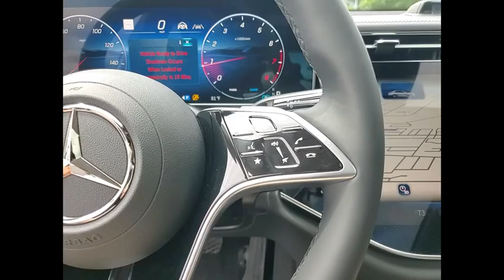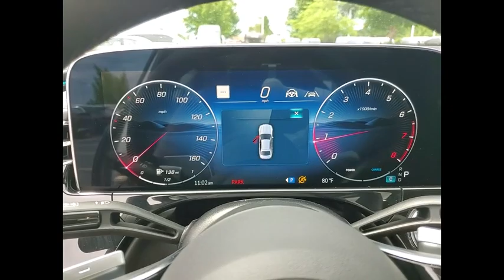2024 Mercedes-Benz E-Class E 350 4MATIC St. Charles IL 24173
2024 Mercedes-Benz E-Class E 350 4MATIC

**2024 Mercedes-Benz E350 4matic In Cirrus Silver With Black Leather Interior**br**Equipped With:br**Pinnacle Trimbr**PARKTRONIC With Active Parking Assistbr**MBUX Superscreen Packagebr**Driver Assistance Packagebr**DIGITAL LIGHT Packagebr**Leather Packagebr**Brown Open-Pore Maple Wood Center Console With Aluminum Linesbr**Burmester? Surround Sound Systembr**Heat and Noise Insulating Glassbr**20 AMG Multispoke Wheels with Black Accents With High Performance Tiresbr**MB-Tex Dashboard with Nappa Look And Much More!